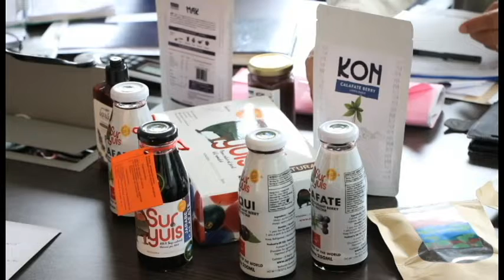Fomento Productivo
ROCCO TV